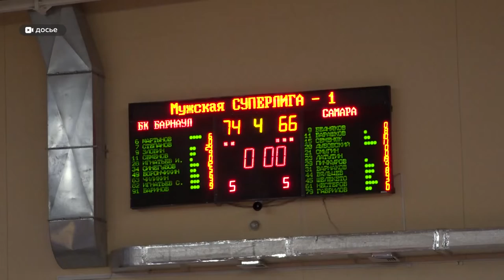Баскетболисты «Барнаула» на домашней площадке уступили призеру Суперлиги-1 «Темпу» из Ревды 78:83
Баскетболисты «Барнаула» на домашней площадке отыграли один из самых напряженных матчей чемпионата России. Уступили бронзовому призеру Суперлиги-1 «Темпу» из Ревды 78:83. Вся встреча проходила на равных, буквально ноздря в ноздрю. Но опыт гостей сказался, и последние в самом конце поединка буквально вырвали победу. Подробнее расскажет Дмитрий Дроздов